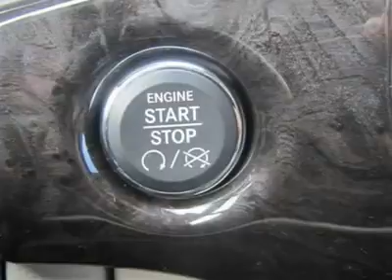2012 JEEP GRAND CHEROKEE Torrington, CT J12467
2012 JEEP GRAND CHEROKEE Torrington, CT
Stock